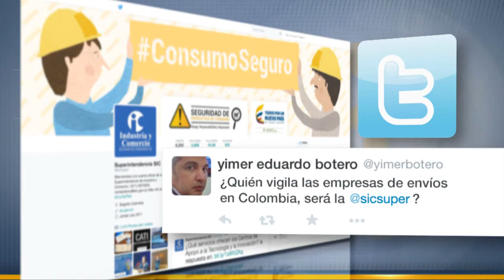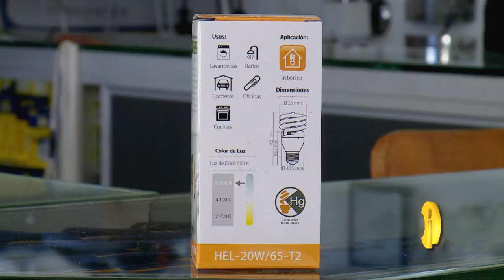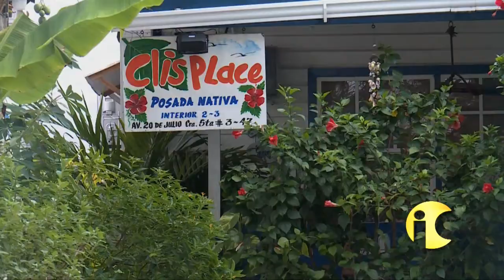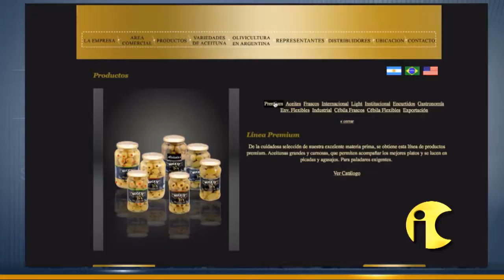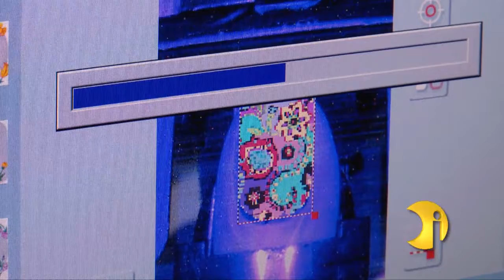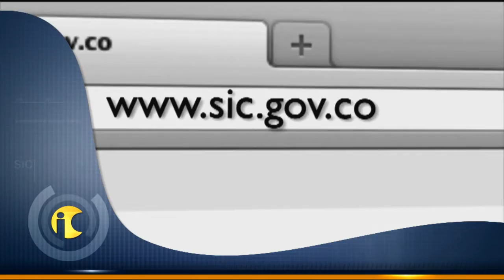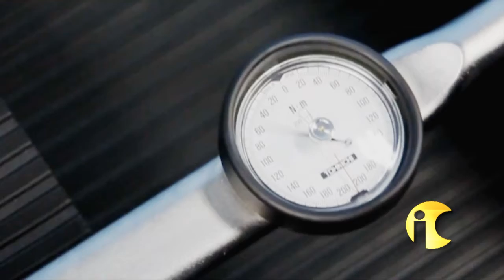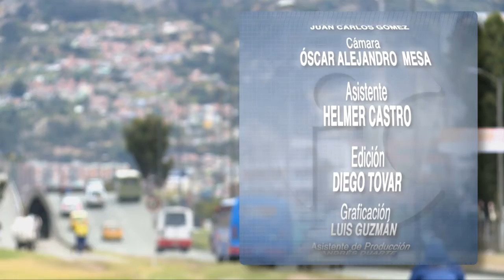SIC Te Ve 96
Programa Institucional de la Superintendencia de Industria y Comercio. Esta semana les tenemos la historia de una dulce marca que desde hace muchos años está presente en la memoria de todos los colombianos; les contamos por qué fue multada una empresa comercializadora de bombillos; y una historia de emprendimiento en el sector de servicios para el cuidado personal.